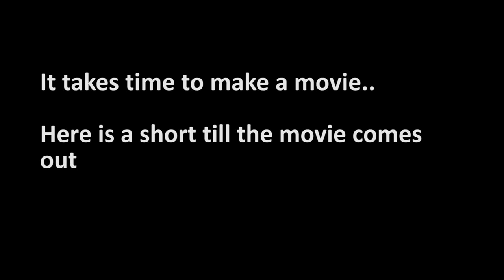"Clean" - Short film by Shaikh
Short film I made while the movie is in the works, Hope you guys enjoy!  Big thanks to Atakan for helping with the filming process!